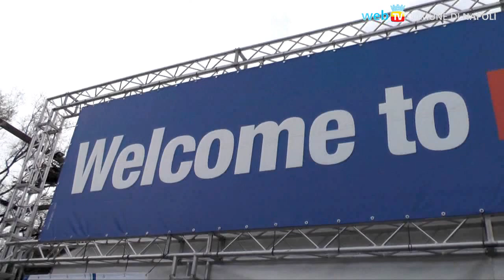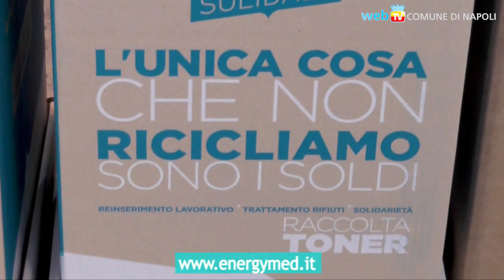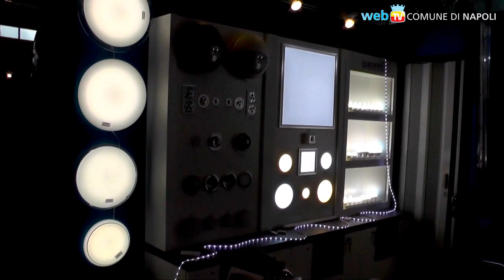EnergyMed: la Green economy in Mostra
Settima edizione del salone sulle fonti rinnovabili e l'efficienza energetica nel Mediterraneo, fra Smart Cities, mobilità sostenibile e riciclo.